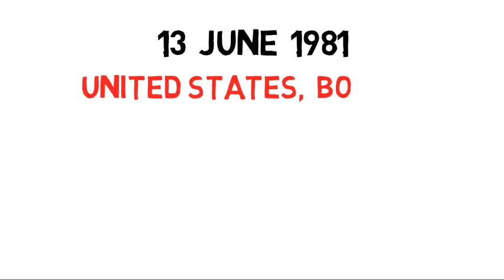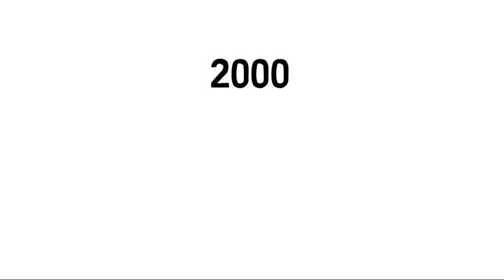Captain America star of david Chris Story Biography Success Story in Hindi Avengers /SANKIRTAN BAG/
Captain America  star of david  Chris Evans Story   Biography or Success Story in Hindi   Avengers //SANKIRTAN BAG//